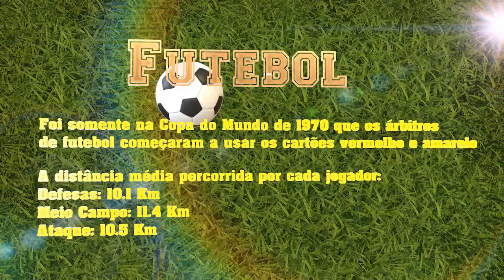FUTEBA curiosidades 5